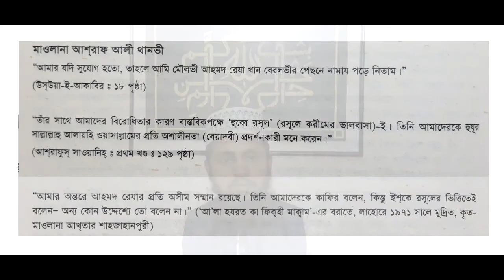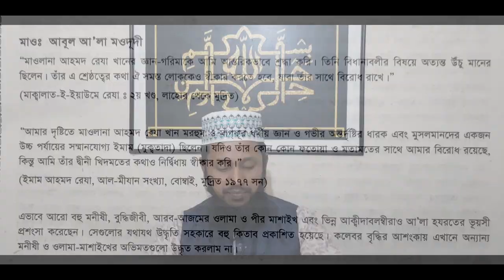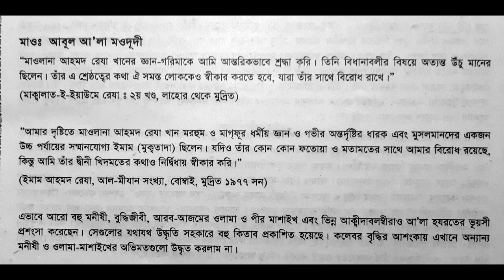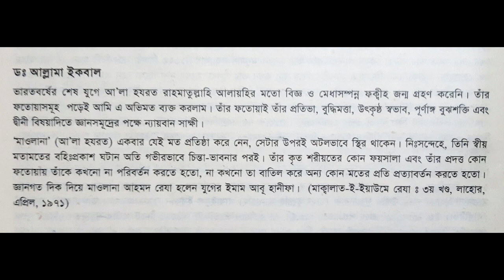কানযুল ইমান কেমন?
আ'লা হযরতের অনুদিত "কানযুল ইমান" পবিত্র কুরানের একটি যুগ শ্রেষ্ঠ বাংলা অনুবাদ ও তাফসির গ্রন্থ।